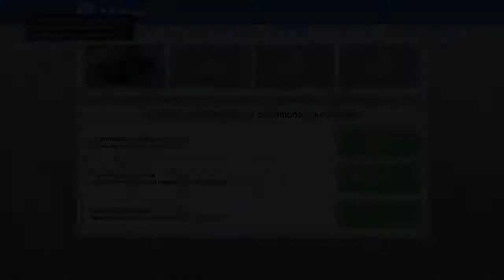Ventes De Vehicules Import/Export (Vehicule 43) GTA V Online